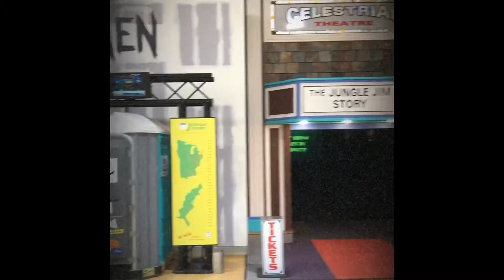Cincinnati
Jungle Jim’s and Newport Aquarium